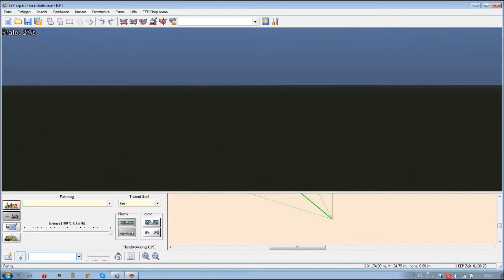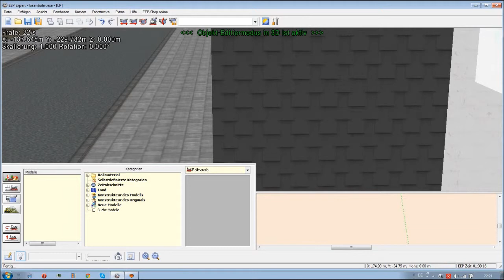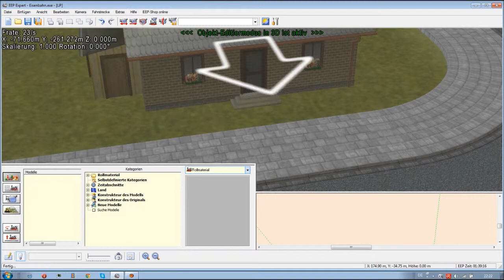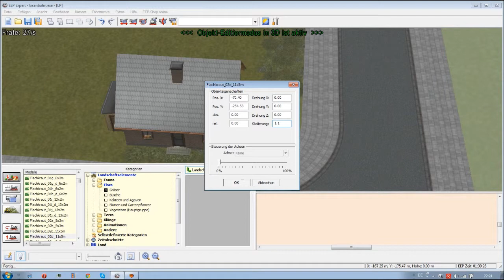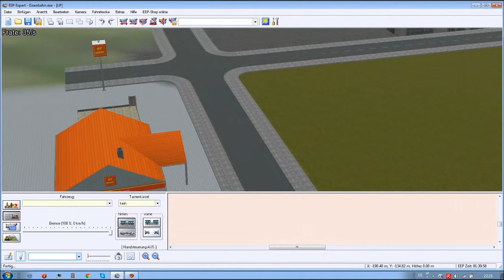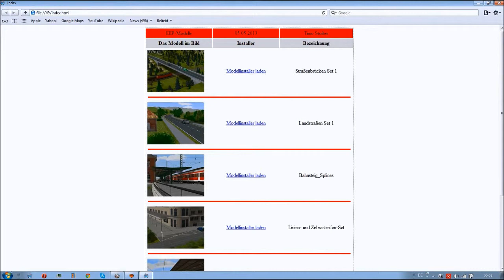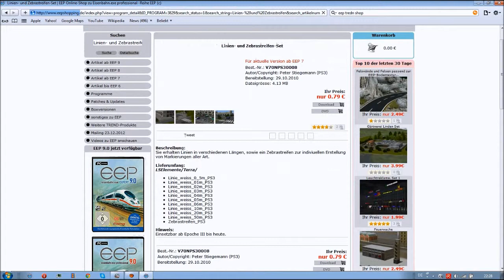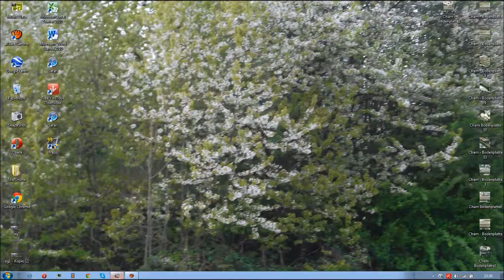Let´s Play EEP #26